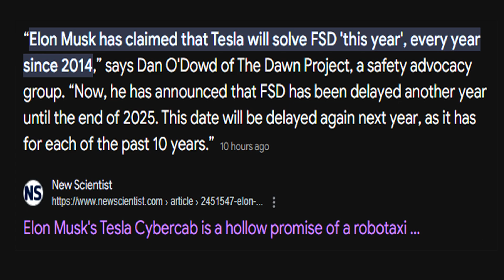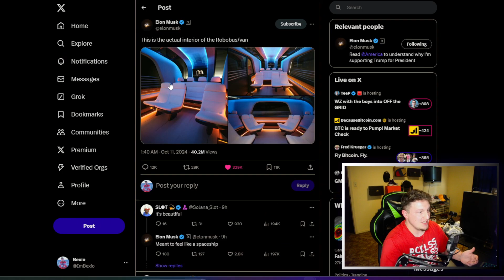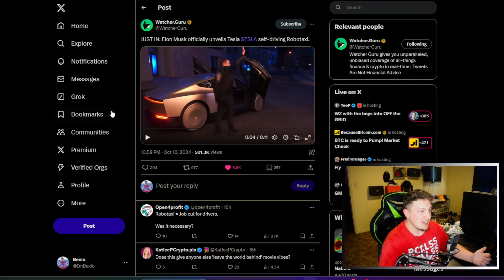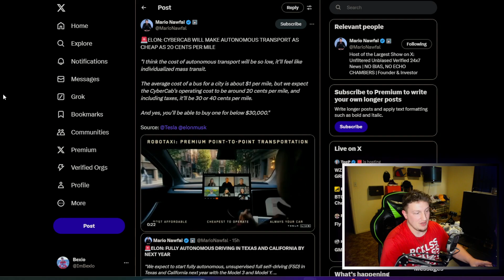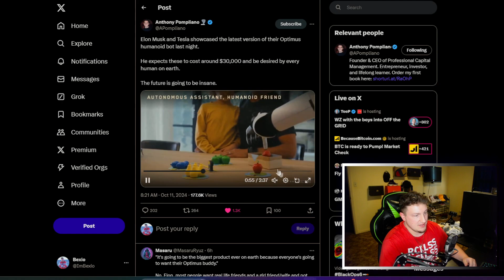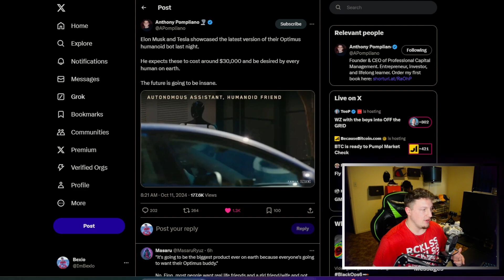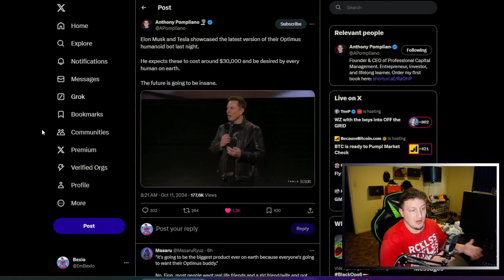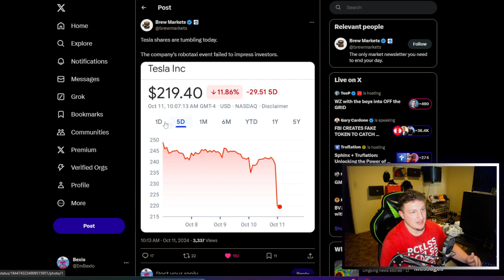Tesla Robots Are Insane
The future is here...maybe

Elon Musk unveiled groundbreaking advancements in Tesla's AI capabilities at the recent AI Day event. The highlight was the demonstration of prototypes for Tesla's robotaxis and humanoid robots. The robotaxis showcased autonomous driving technology, navigating complex urban environments with minimal human intervention. The humanoid robots, dubbed 'Optimus,' demonstrated their ability to perform tasks like walking, lifting objects, and even dancing. These demonstrations offer a tantalizing glimpse into a future where AI-powered machines could revolutionize transportation and everyday life.